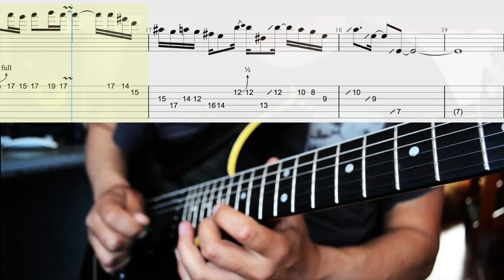TABLATURA SOLO KIKO CIBRIÁN🎸APRENDE GUITARRA 🎸 [ NO PALS 1994 Argentina ]💥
Tablatura Solo Kiko Cibrián en concierto Argentina 1994.